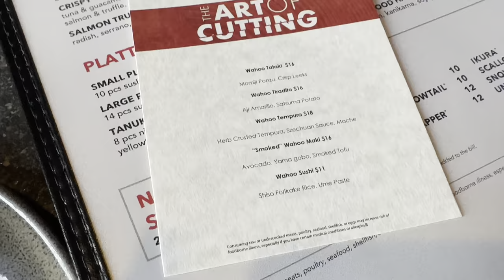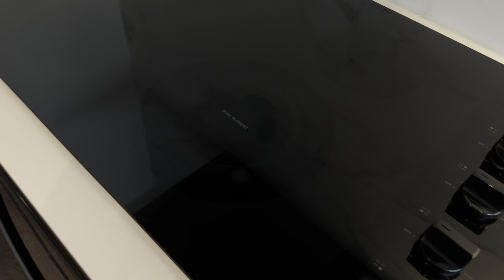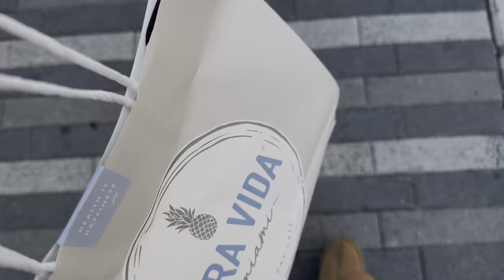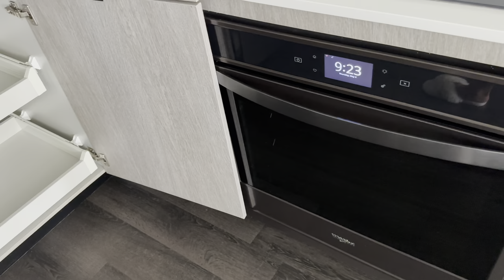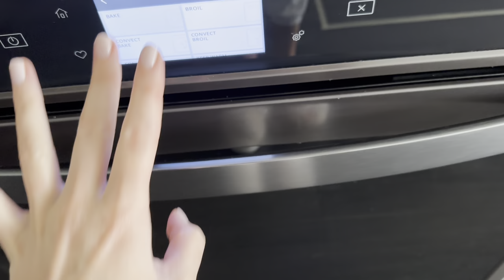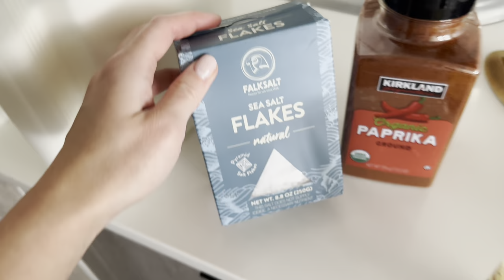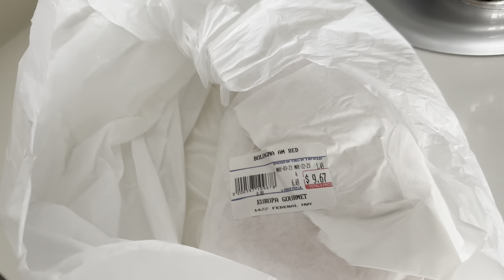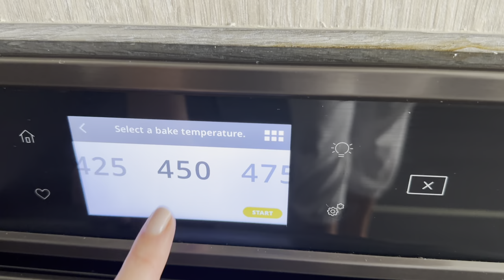the art of cutting wahoo, empty apartment tour, european potatoes with bologna recipe [vlog]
add me on instagram: oksanaaaak
add me on tiktok: classy oxy

black dress

3 tier sliding organization

salt flakes

flour sack towels